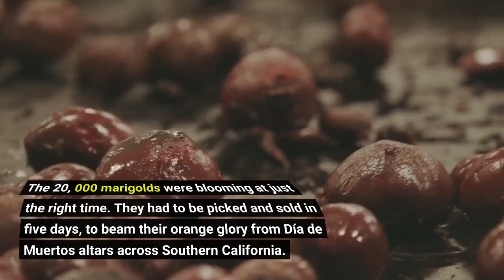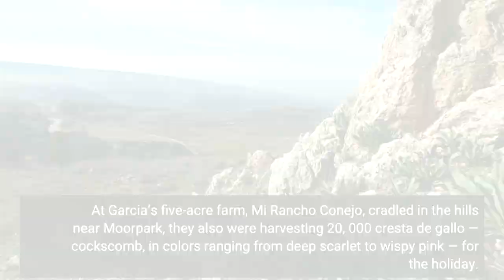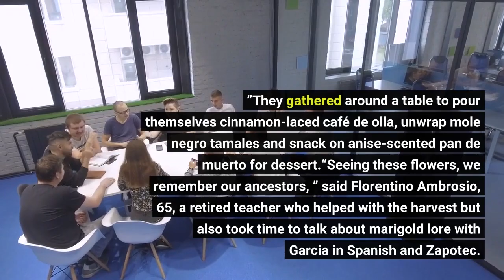For this Oaxacan merchant marigolds mean more than ever this Día de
The 20, 000 marigolds were blooming at just the right time. They had to be picked and sold in five days, to beam their orange glory from Día de Muertos altars across Southern California. Zeferino Garcia and a crew of eight men had been working under automobile high beams and halogen lights since 3 a. m. Friday, pulling each 5-foot-tall marigold plant from its base; cutting it with a curved, serrated knife; then placing the stalks on the ground in bunches. They angled themselves to avoid tumbling down the slope where the marigolds clustered tightly, resembling an immense, flattened Home Depot bucket. At Garcia’s five-acre farm, Mi Rancho Conejo, cradled in the hills near Moorpark, they also were harvesting 20, 000 cresta de gallo — cockscomb, in colors ranging from deep scarlet to wispy pink — for the holiday. The men were working for free in a mutual aid arrangement called gozona from their native region of Sierra de Juarez in Oaxaca, Mexico. Once the sun rose, Garcia logged onto Facebook Live.“A wonderful beauty, these marigold flowers, ” he said in Spanish. He had taken off a puffy jacket to show off his camisa oaxaqueña — a long-sleeved shirt with intricate designs on the front pleats. ”Garcia repeated the spiel in his native Zapotec. Then someone shouted, “Coffee, boys! ”They gathered around a table to pour themselves cinnamon-laced café de olla, unwrap mole negro tamales and snack on anise-scented pan de muerto for dessert.“Seeing these flowers, we remember our ancestors, ” said Florentino Ambrosio, 65, a retired teacher who helped with the harvest but also took time to talk about marigold lore with Garcia in Spanish and Zapotec. He explained that the flower’s Spanish name, cempasúchil, comes from a Nahuatl phrase meaning “20 petals, ” referring to its brilliance. Its smell, he said, is supposed to guide the departed back to the living, if only for a day. Garcia first knew marigolds as yej kua — their name in the Zapotec dialect of his native San Francisco Yateé, a village high up in the Sierra de Juarez. The nearest place to buy them was Oaxaca’s capital — a bumpy 13-hour bus ride through narrow mountain roads “that left you with welts on your head, ” he recalled. But villagers made the annual trek, bringing back baskets of them for All Saints’ Day and All Souls’ Day, the Catholic commemorations that fall on Nov. 1 and 2 and are now more commonly known as Día de Muertos. Mexicans believe that on those days, the veil separating the worlds of the living and the dead is at its thinnest. There are many traditions and lore associated with what some call Día de los Muertos, but a virtual requisite is marigolds — the beacon for the departed to come back home. Memories of the fresh flowers stayed with Garcia after he came to the United States in 1996.